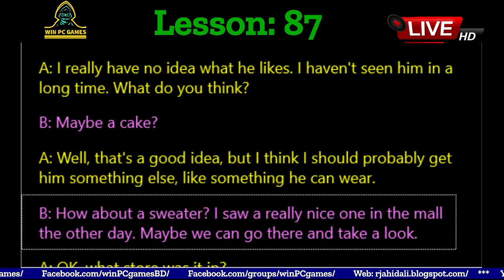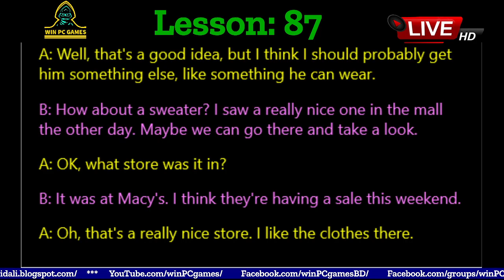Conversation | Lesson - 87 : SHOPPING FOR A FRIEND | Win PC Games